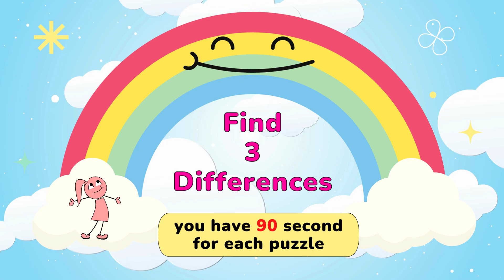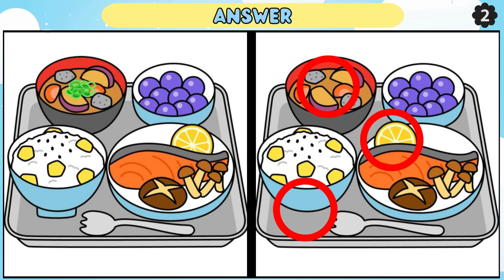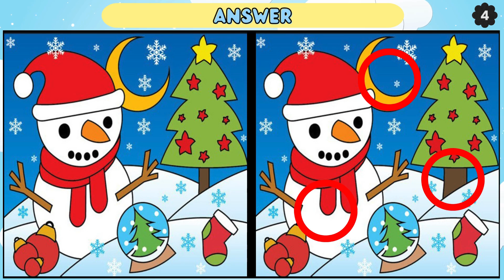Find the Difference: The Top 1% Can All Be Found【Spot the Difference】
80% of the people can't spot all the differences within the time limit.

* Chapter
00:00 Introduction
00:18 Game 1
01:51 Answer 1
02:04 Game 2
03:38 Answer 2
03:51 Game 3
05:25 Answer 3
05:38 Game 4
07:11 Answer 4
07:25 Game 5
08:59 Answer 5
09:08 Finish